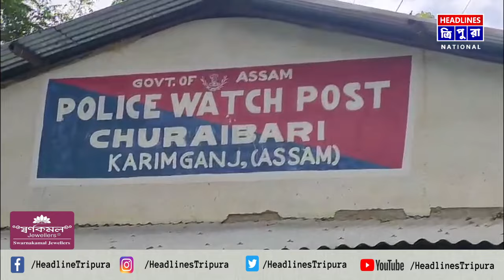গাজিয়াবাদ থেকে আগরতলা গামী একটি লরি থেকে দু'হাজার বোতল নেশা জাতীয় কফ সিরাপ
গাজিয়াবাদ থেকে আগরতলা গামী একটি লরি থেকে দু'হাজার বোতল নেশা জাতীয় কফ সিরাপ ফেন্সিডিল উদ্ধার করল অসম পুলিশ।